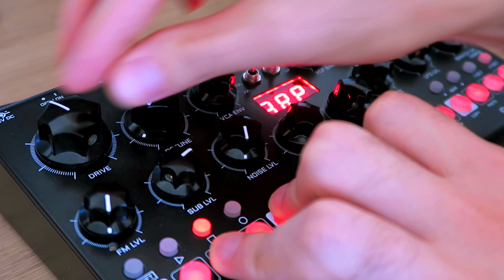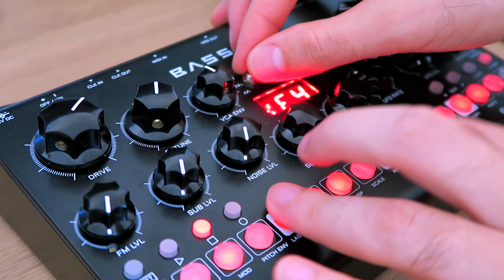Bassline Db-01 Erica Synths 🖐🏻 Bajos gigantes, agresivos y mucho más - Carlos Rendón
➤ Bassline DB-01

Este producto ha sido proporcionado por la marca, sin embargo no es patrocinado ni tampoco tiene influencia sobre mi opinión final en la review.

""CommissionsEarned""

🎹  EQUIPOS CON LOS QUE HAGO PRODUCCIÓN MUSICAL:

➤ Mi Home Studio